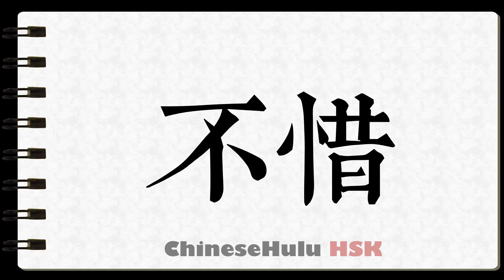How to Write to not hesitate in HSK Chinese